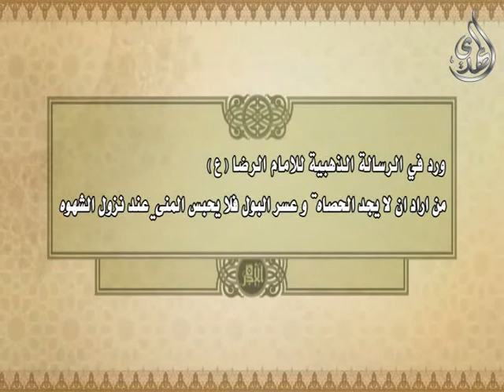21- طب اهل البيت عليهم السلام - العقم - 2